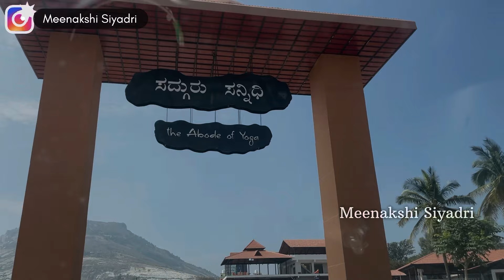Why do we call Shiva as Adiyogi? శివుడు ఎలా జన్మించాడు?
Hello everyone….👋🏻

Nenu meeeee Meenakshi, na videos meeku nachithe Like cheyandi, Share cheyandi and support cheyandi.  Stay healthy, stay safe!

“ Meenakshi Siyadri “